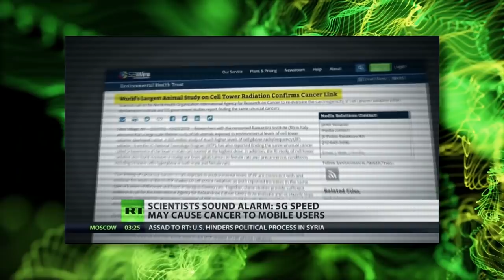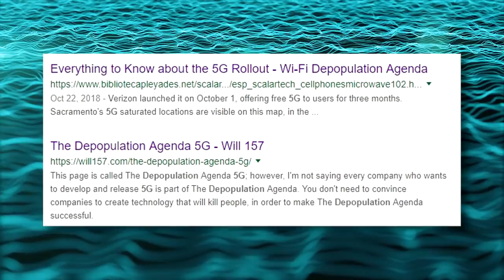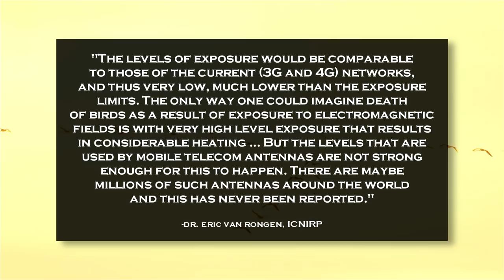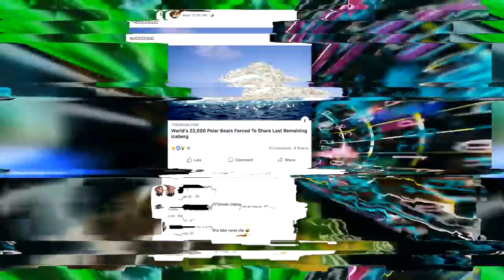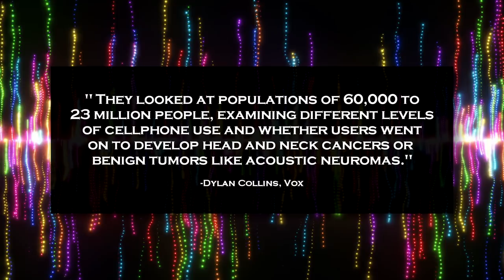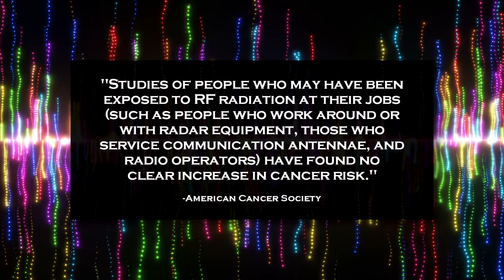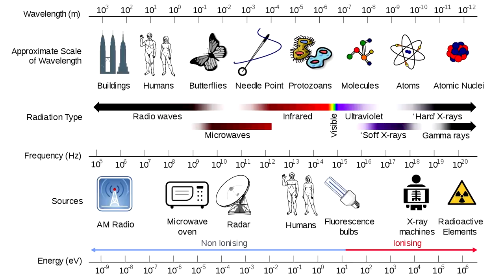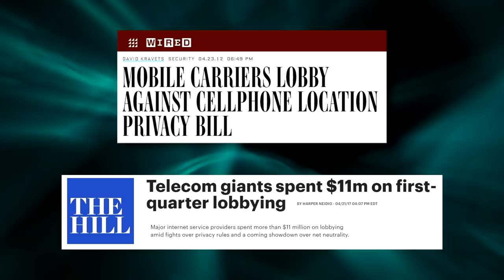Is 5G the KILLER Network? - Cellular Phone Concerns - Urban Myths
Lets separate the facts from fiction on the possible health risks of 5G cell phone technology and Radio Frequency fields. Do cell phones and cell towers cause cancer and what are the other possible risks associated with this constantly evolving tech? Links to sources below!

Urban Myths is an informational YouTube series that tackles urban legends, conspiracies, folk lore, fake news and things of that nature.

+ "Membrane" by Slynk
+ "Witchy Britches" by RW Smith
+ "Observer" & "Incidental" by Chasms
+ "Brainmelt" by Underbelly
+ "Touch Tone" by The Mini Vandals
+ "Virtual Light" by Houses of Heaven

+ Did a 5G Cellular Network Test Cause Hundreds of Birds to Die?
+ A comprehensive guide to the messy, frustrating science of cellphones and health